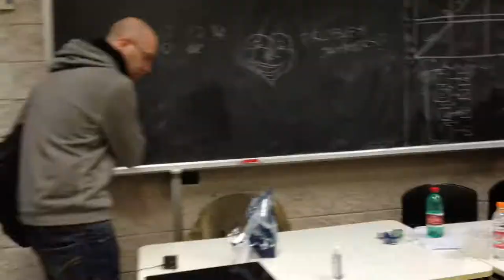Global Game Jam Rome 2013 Time lapse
Un (altro!) simpatico (?) time lapse dei protagonisti romani della Global Game Jam del 2013 tenutasi all'Università degli Studi di Roma "ROMA TRE"